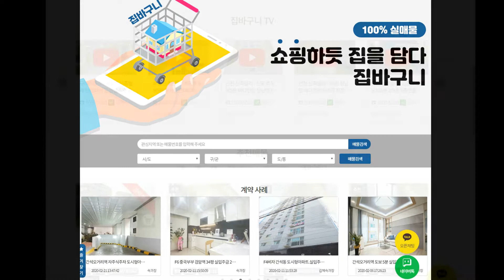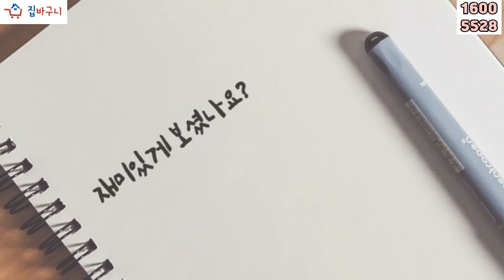인천신축빌라 - 1개동 5층건물 8세대 정남향 야외테라스 집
★ 제가직접전화받아요

네이버에 "집바구니"
검색하고 홈페이지 구경오세요
계약사례 매물등록많아요